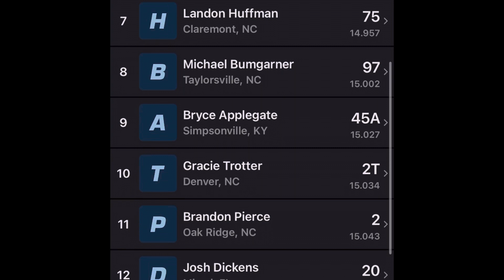Jack Ingram Memorial 111 at Hickory Motor Speedway